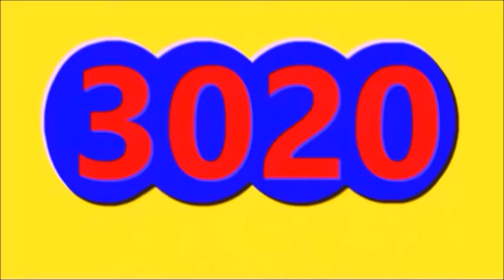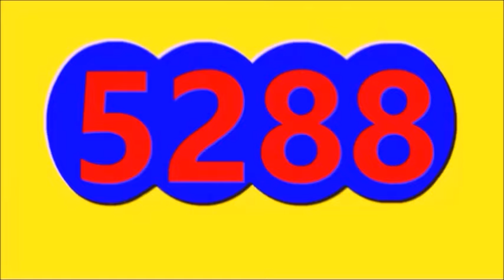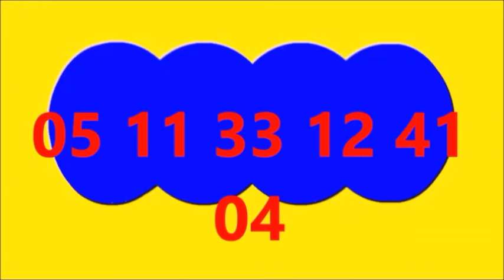Ultimos RESULTADOS SORTEOS DE LOTERIAS Y CHANCES DE HOY SABADO 23 DE DICIEMBRE 2023 (todos sorteos)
Ultimos RESULTADOS SORTEOS DE LOTERIAS Y CHANCES DE HOY SABADO 23 DE DICIEMBRE DEL 2023
ULTIMOS RESULTADOS DE LOS CHANCES Y LOTERIAS DEL DIA DE HOY SABADO 23 DE DICIEMBRE DEL 2023